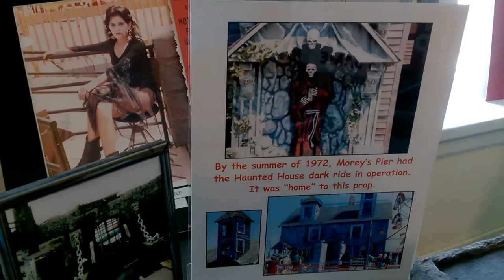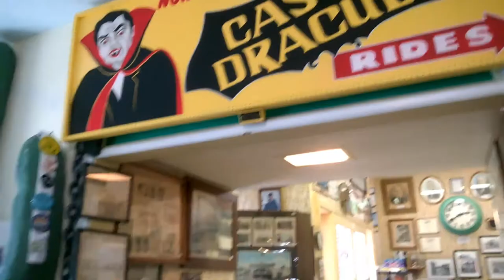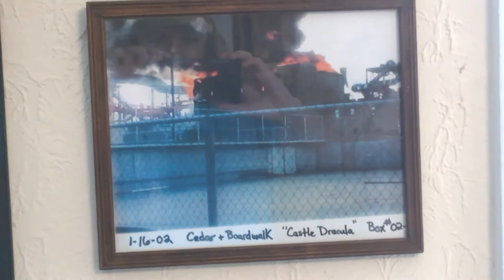Castle Dracula Wildwood NJ - Replica Diorama & Original Props - Wildwood History Museum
The Wildwood History Museum in Wildwood NJ has awesome props from the original Castle Dracula including a miniature replica of the famous Castle. They also have many other pieces of Wildwod History inside this awesome place.